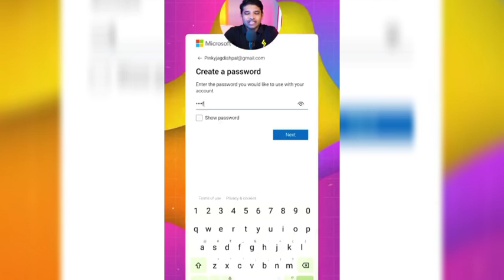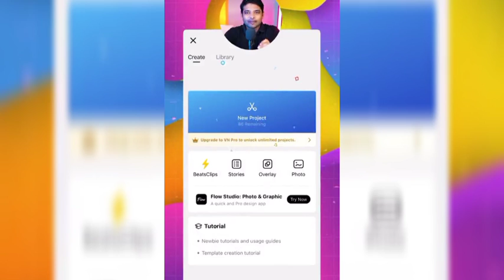Image Se Banao: A.I Image Creation Ka Asaan Tarika! 🔥 | AI Image Generator Explained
Iss video mein hum explore karenge kaise aap ek image se doosri image bana sakte hain AI tools ka use karke. Aapko milega step-by-step guide, simple aur effective tareeke, jo aapko madad karenge AI ke zariye unique aur creative images banane mein. Yeh video beginners aur professionals dono ke liye useful hai. Agar aapko image creation ya AI mein interest hai, toh zarur dekhiye!🔥 Key Topics